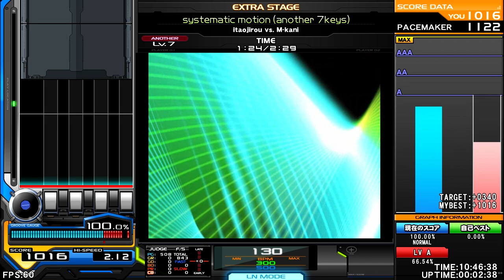itaojirou vs. M-kani - systematic motion [electro] ♫ InSaNe BMS Pack S ♫